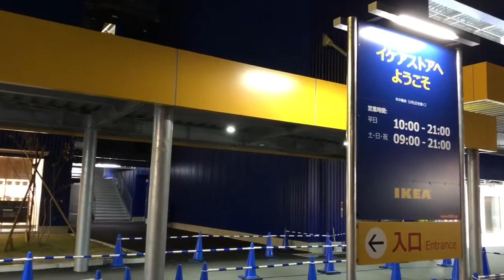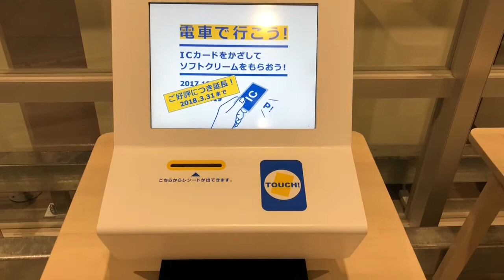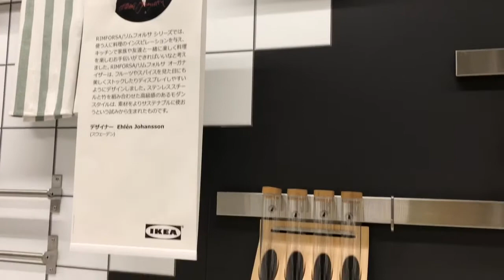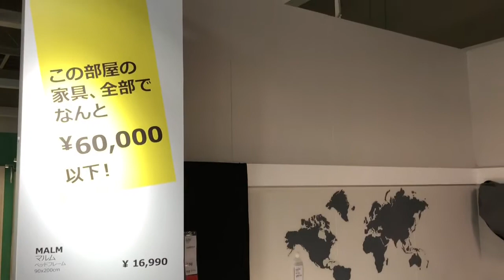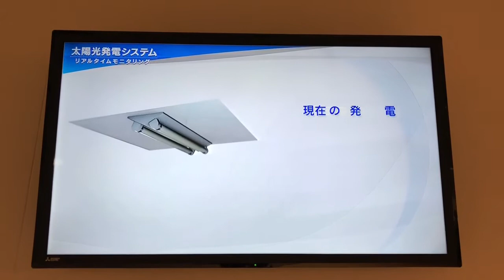イケア 長久手 IKEA NAGAKUTE AICHI JAPAN